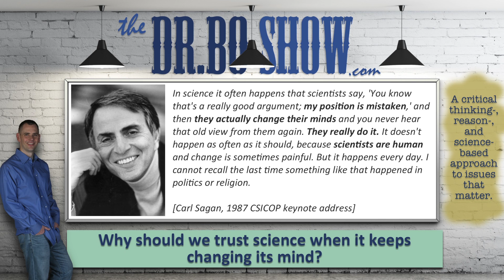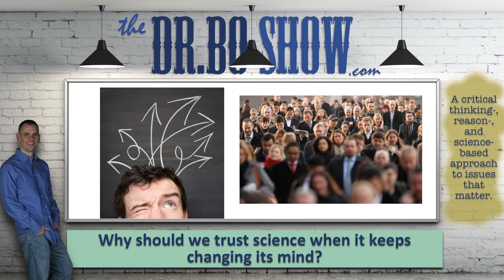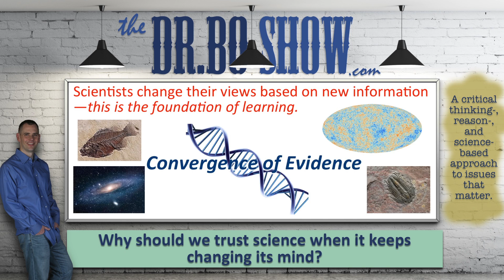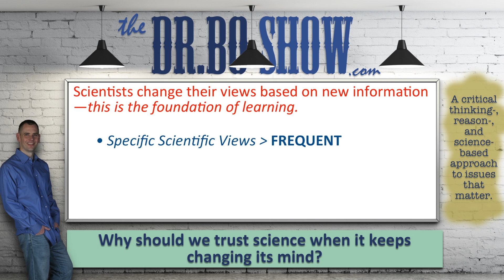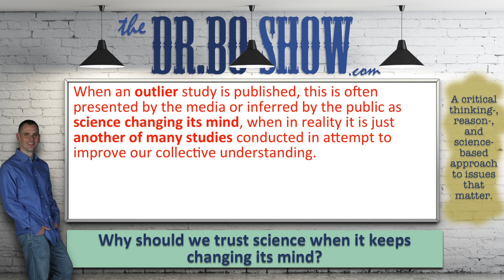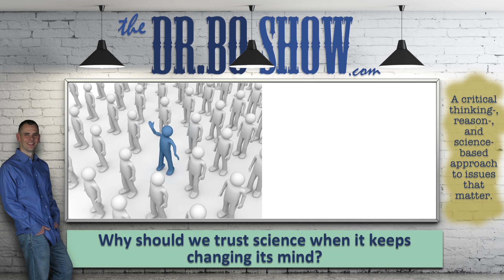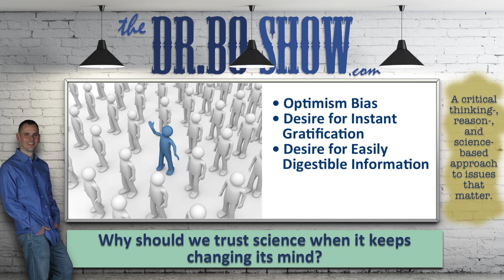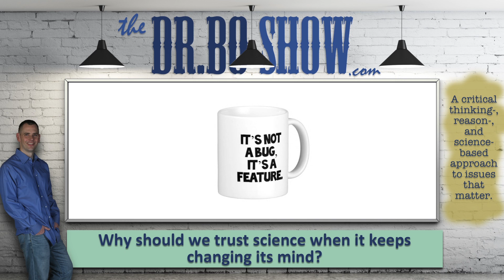Why Trust Science When It Keeps Changing Its Mind?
" In science it often happens that scientists say, ‘You know that's a really good argument; my position is mistaken,' and then they actually change their minds and you never hear that old view from them again... . I cannot recall the last time something like that has happened in politics or religion." - Carl Sagan, 1987 CSICOP address